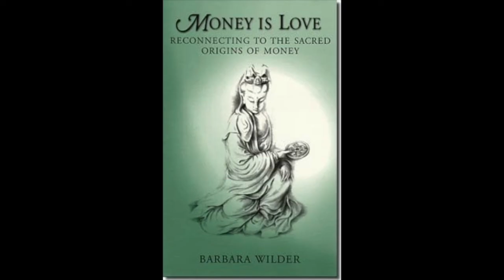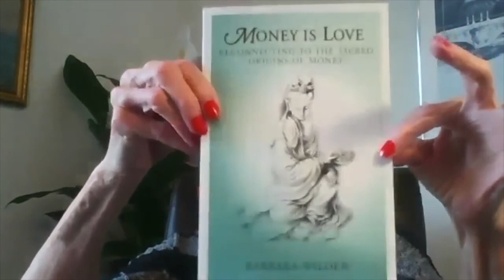Barbara Wilder - How Loving Your Money Can Transform Your Life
Money is a word that conjures up lots of emotions, often negative ones. But it doesn’t have to be that way. In ancient times, money was considered sacred and revered by everyone. Barbara Wilder, shows us why we all need to listen to our ancestors and start loving money again in a way that enriches our soul and our self worth.

Barbara Wilder is an internationally known writer, teacher and healer. She is the author of the book Money is Love and often conducts workshops and classes teaching this philosophy.